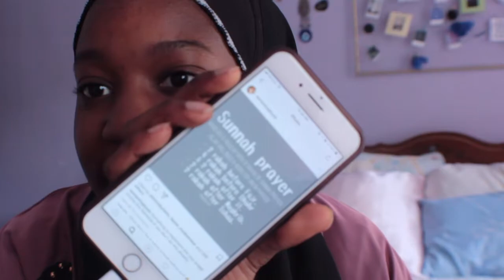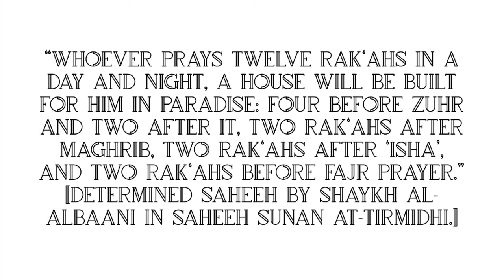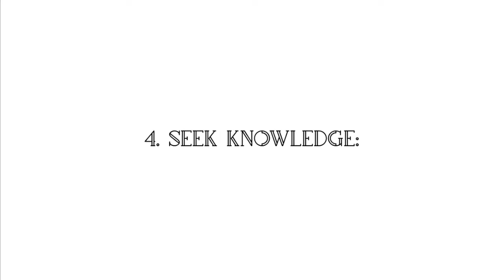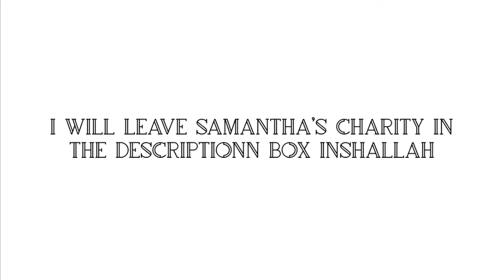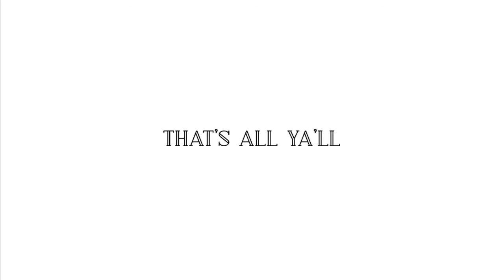GOOD DEEDS TO DO IN RAMADAN!!!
Assalamu alaikum,
This is a super important video and I hope ya'll benefit!